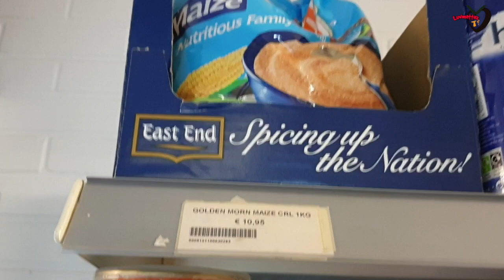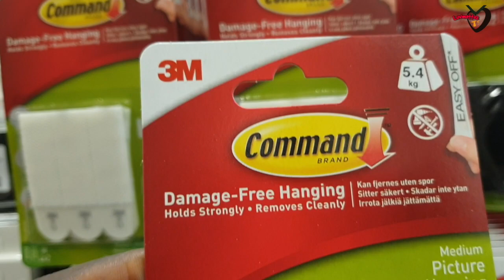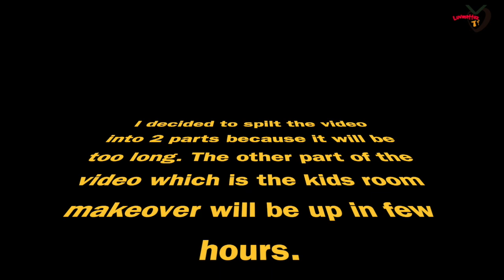The Secret I kept away from my Family | I had to do it 😯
Hello Lovelies,

We are really doing great with the number of channel subscription, I owe this to God and you all. Let's keep the channel growing as we continue to share videos and recommend this channel to our friends.

I love you and appreciate you all as always.

RECORDING EQUIPMENTS
CAMERA--- Samsung nx3000 and Samsung Galaxy S7 edge Camera

EDITING-- Upgraded iMovie

COMPUTER-- MacBook pro touch bar